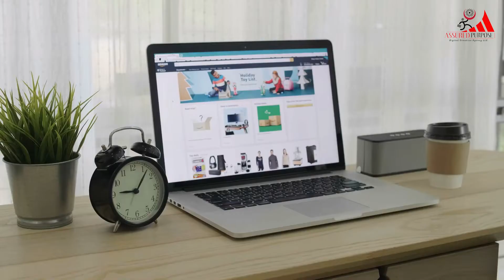How to Find Expert Web Design Services for your Business, Brand or Craft - at Quality Prices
How to Find Expert Web Design  Services - A multi-functional digital creative agency here to assist, small business owners, companies and organizations of all sizes, across all industries, with an array of services to empower your digital success.

Improve management and workflow solutions, sustainabilty & increase effciency. Specializing in website design, maintenance, hosting, security, SEO & more.